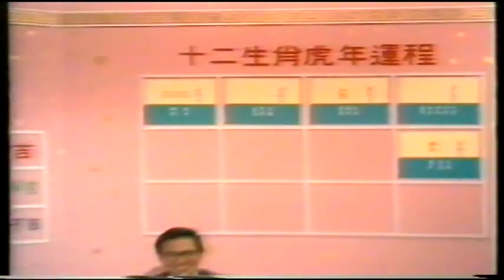1986年猛虎樂隊：Teddy Robin, 徐克, 林領東, 黄志強, 章國明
Teddy Robin, 徐克, 林領東, 黄志強, 章國明，於1986年，虎年新年於電視唱歌。
5 Hong Kong movie directors were singing in the TV show at 1986 Chinese new year.